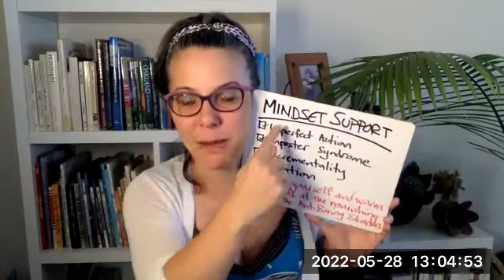Wanna' Know More About the Rock Your Biz Toolkit?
Gretchen Wegner is the industry expert in what every student needs to know about studying, and what every parent and educator needs to know about how to inspire students to study. Find out more about her Rock Your Biz Toolkit program